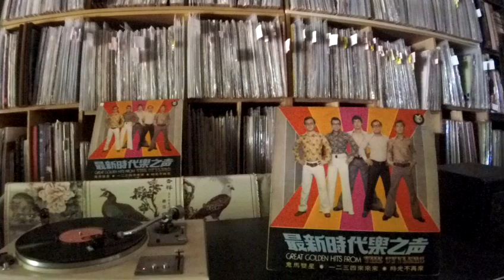The Stylers 时代乐乐队 -- b4 第一次相逢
THE STYLE STRLP 6010